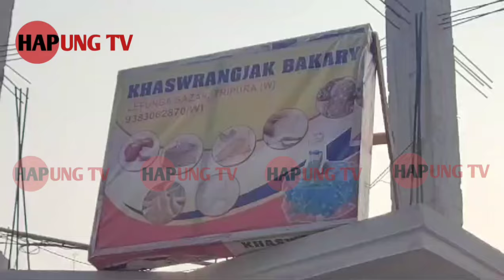Lefunga Hati Tiprasani Yak Bai Swnamjak Chamung Phalnok Phiyok Rwkha Em Rabindra Em Runiel.